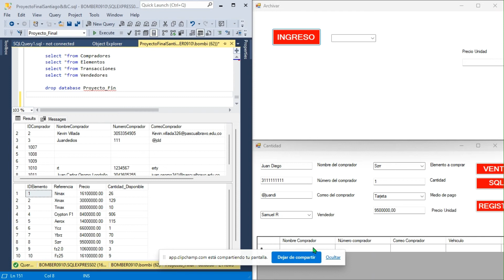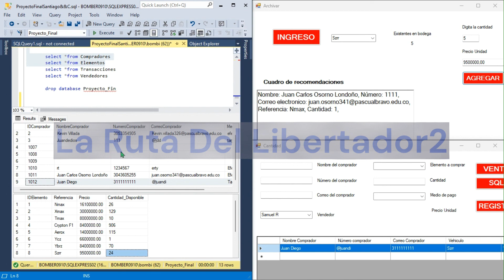Edición y Colaboración C# y SQL Server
Conexión Exitosa a Bases de datos SQL Server  desde C# Visual Studio Comm